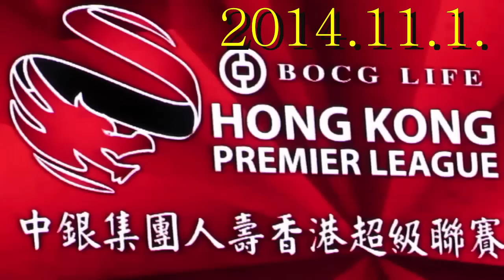太陽飛馬vs東方(2014.11.1.香港足球超級聯賽)精華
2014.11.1.旺角大球塲 17:30 太陽飛馬(黃) 0:3 東方(白)